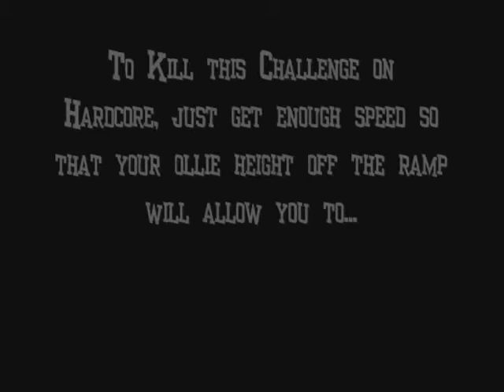Skate 3 There She Blaows Tutorial (Hardcore)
This is how to kill "There She Blaows" on Hardcore in Skate 3.
Enjoi!!!